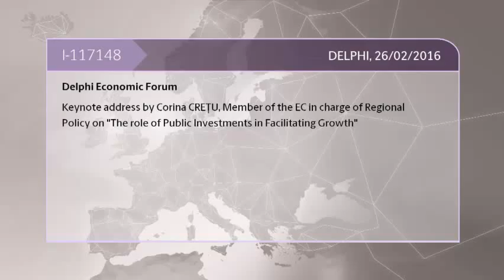The Role of Public Investments in Facilitating Growth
Speech of Corina Crețu, European Commissioner for Regional Policy, at the Delphi Economic Forum, 26 February 2016